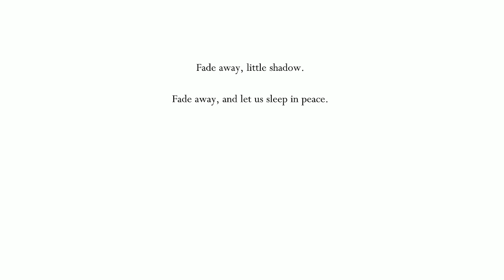Hollow Knight Let's Play Ep. 22 | THE DREAM NAIL, thanks moth grandma (I know what the beast is now)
do yall like fast forward or jump cut tell me. please.

New Recurring hollow knight playthrough. WOWEE!